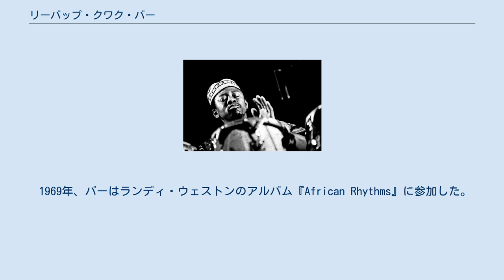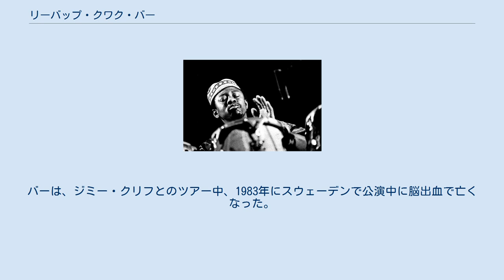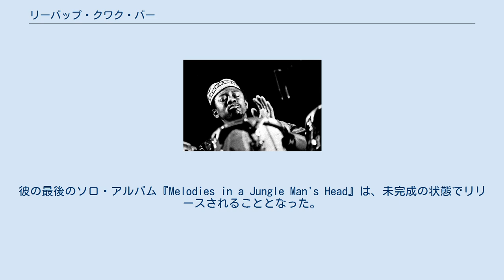リーバップ・クワク・バー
リーバップ・クワク・バー（Rebop Kwaku Baah、1944年2月13日 - 1983年1月12日）は、1970年代のロック・グループ、トラフィックやカンで演奏を行ったガーナ出身の打楽器奏者である。
 リーバップ・クワク・バーは、1944年2月13日にガーナのコノンゴで生まれた。
 1969年、バーはランディ・ウェストンのアルバム『African Rhythms』に参加した。
その後、1971年にスウェーデンでツアー中だったイギリスのバンド、トラフィックと出会いバンドに加入。
アルバム『ウェルカム・トゥ・ザ・キャンティーン』『ザ・ロウ・スパーク・オブ・ハイヒールド・ボーイズ』『シュート・アウト・アット・ザ・ファンタジー・ファクトリー』『オン・ザ・ロード』『ホエン・ジ・イーグル・フライズ』に参加した。
1969年にニック・ドレイクの楽曲「Three Hours」で演奏を共にした。
これは、彼の死後にリリースされた2004年のコンピレーション・アルバム『Made to Love Magic』に収録されている。
 1973年、オールスターによるエリック・クラプトンのレインボー・コンサートに出演した。
トラフィックが1974年に解散した後、1977年にリリースされたスティーヴ・ウィンウッドのセルフタイトルのデビュー・ソロ・アルバムで演奏した。
また1977年には、元トラフィックのベーシスト、ロスコ・ジーと共にドイツのバンド、カンに加わり、1979年に解散するまで彼らと一緒に演奏し、アルバム『ソウ・ディライト』『アウト・オブ・リーチ』『カン』に参加している。
 1983年、バーはゼハラというバンドでアルバムをレコーディングした。
バーは、ジミー・クリフとのツアー中、1983年にスウェーデンで公演中に脳出血で亡くなった。
彼の最後のソロ・アルバム『Melodies in a Jungle Man's Head』は、未完成の状態でリリースされることとなった。